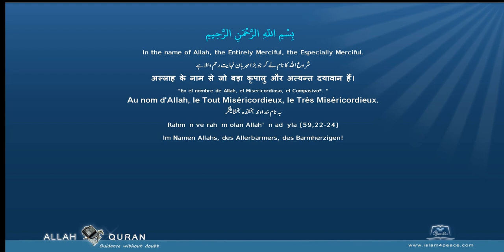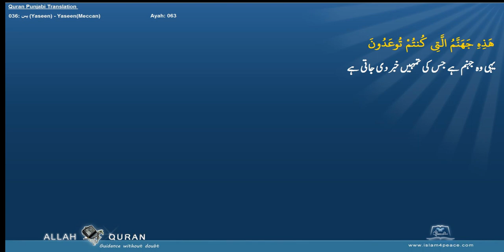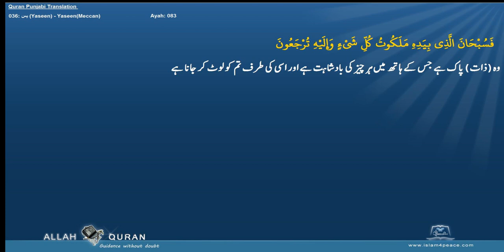Quran Punjabi Translation 036 يس Yaseen YaseenMeccan Islam4Peace com